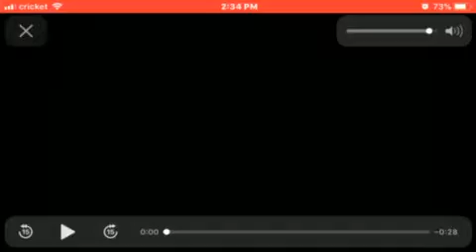South park intro instermantal ramfin